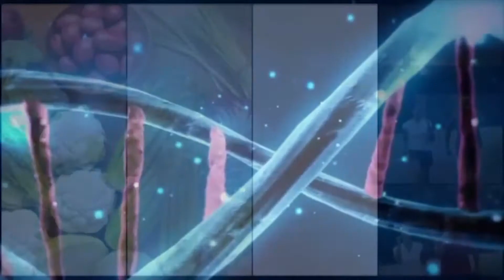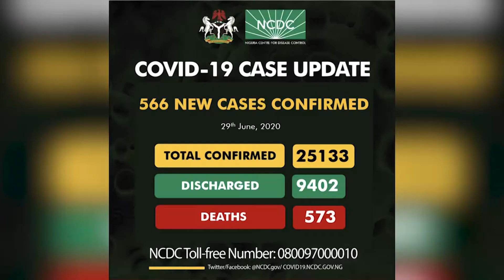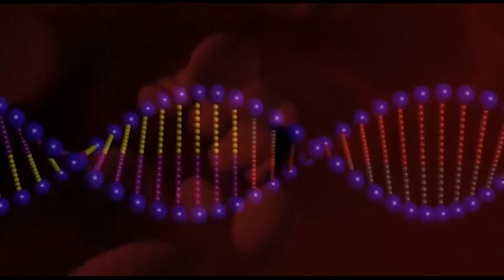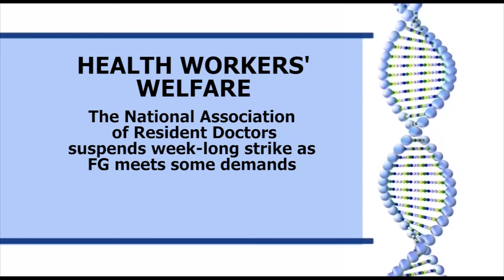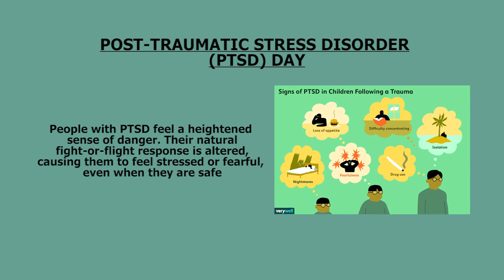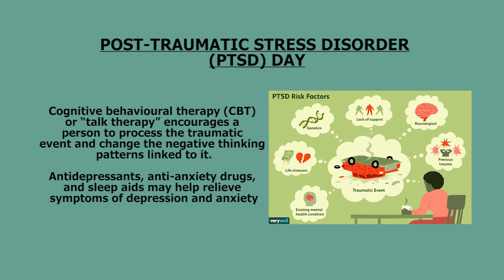SOUND HEALTH ;POLIO FREE STATUS IN NIGERIA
The World Health Organisation recently certified Nigeria Polio free after 30 years.
On this edition, Chairman , National Polioplus   Commitee,Rotary  International shares his thoughts on how to achieve and  sustain  a poliofree status in Nigeria.